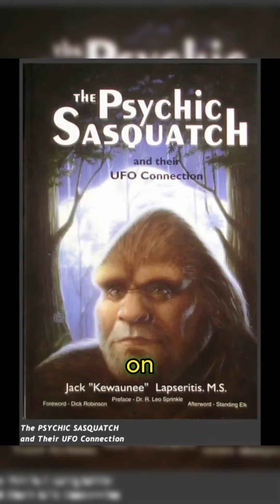How Evolved Are Bigfoot / Sasquatches?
it do be like that sometimes